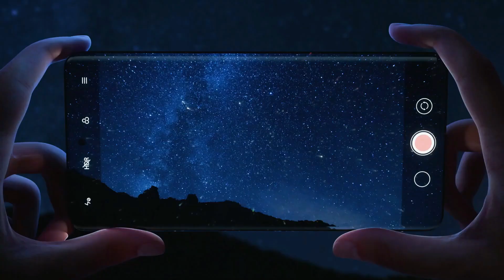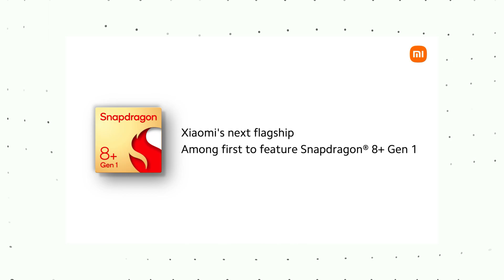OnePlus ULTRA - Snapdragon 8+ Gen 1 Upcoming Phones | Rog phone 6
OnePlus 10 MAX | Snapdragon 8+ Gen 1 IQOO 10 Pro | ROG Phone 6
Aaj ke is video me maine apko btaya hai Upcoming phone which is coming with Snapdragon 8+ Gen 1 Chip. IQOO 10 Pro, Realme GT 2, Moto, Xiaomi, OnePlus 10 Ultra.

Best Smartphone Under 30K-40K:
1. OnePlus 9R
2. Mi 11x Pro
3. IQOO 7
4. IQOO 7 Legend
5. Samsung M42
Best Smartphones Under 10k:
1. Samsung Galaxy M12
2. Poco M3
3. Micromax in 1
4. Realme Narzo 30A
5. Redmi Note 9